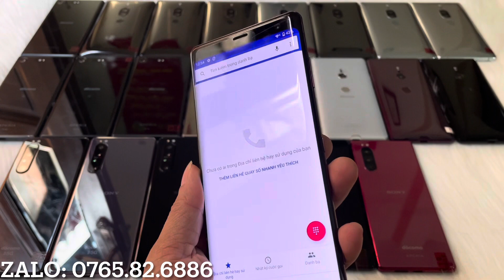ĐIỆN THOẠI THANH LÝ GIÁ RẺ. SONY CẤU HÌNH CAO xperia1 mark2. Xz3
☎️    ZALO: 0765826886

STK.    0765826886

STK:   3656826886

Máy bên mình bán ra Bảo hành chức năng 3 tháng.